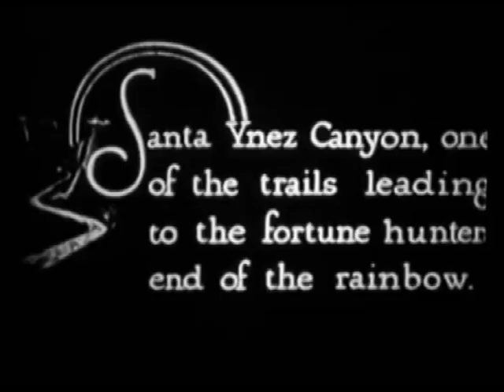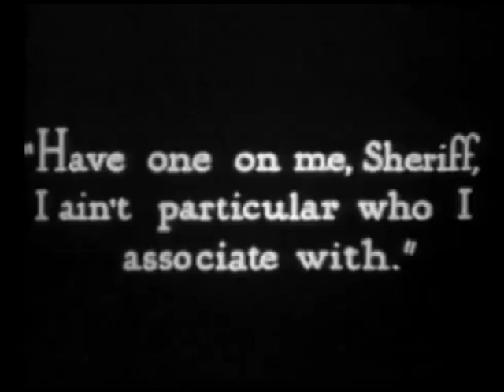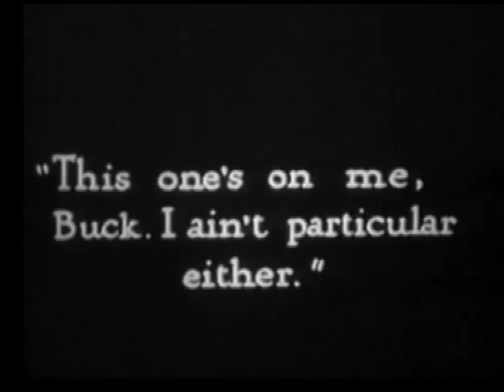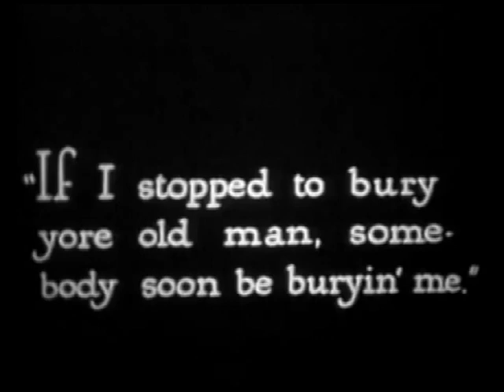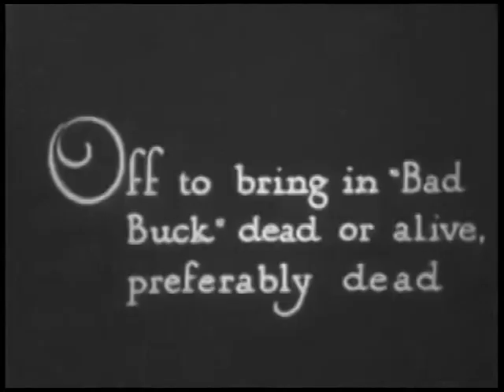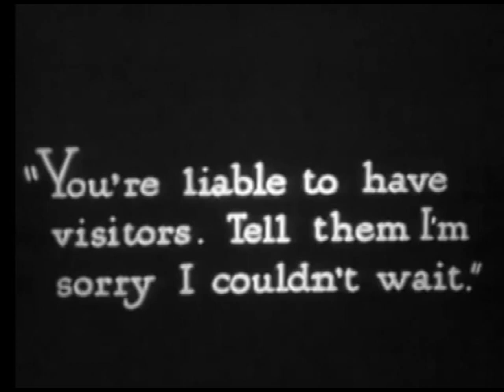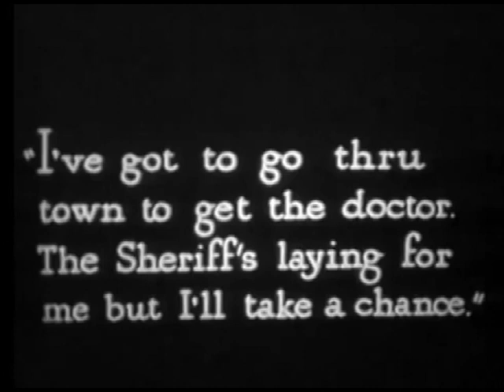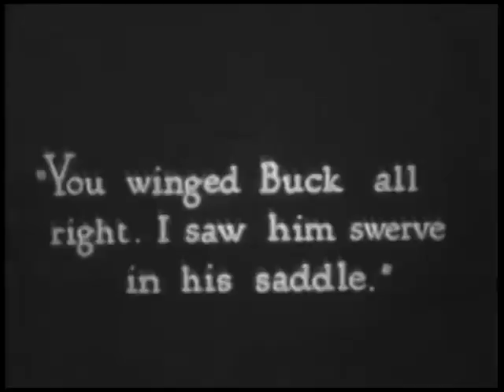W.M. S. HART in BAD BUCK OF SANTA YNEZ (Laurel & Hardy)